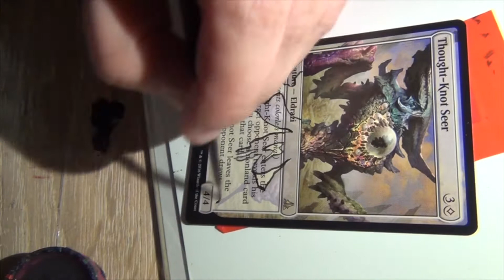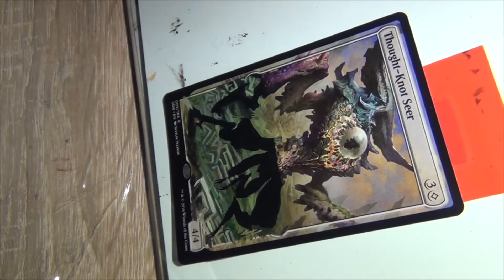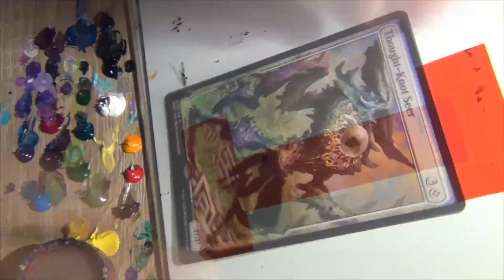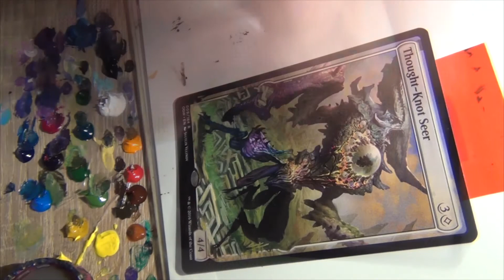[monicard] Magic (MTG) Altered: Thought-Knot Seer